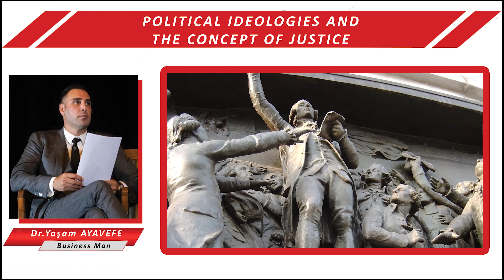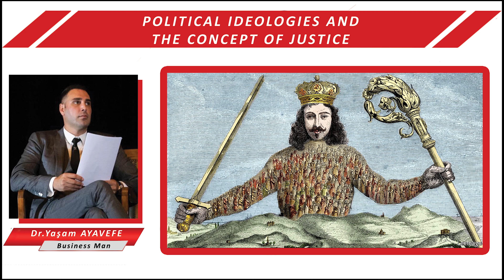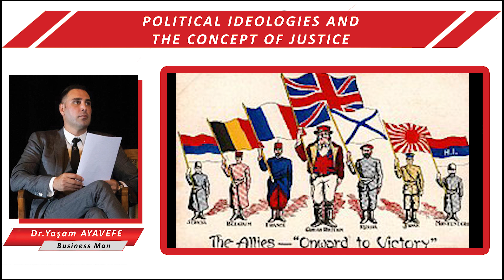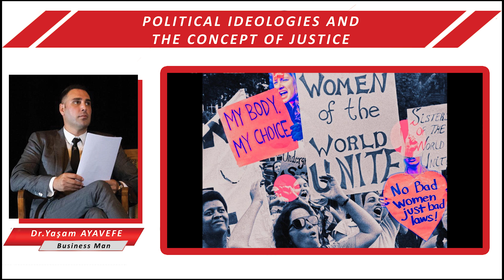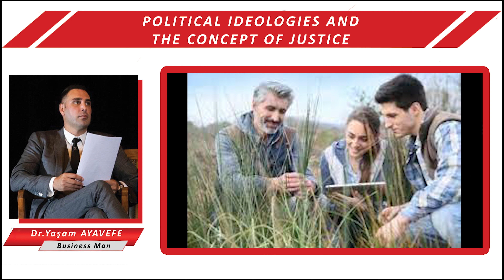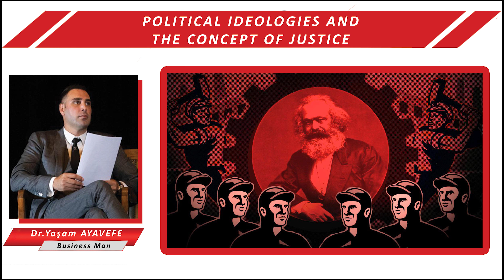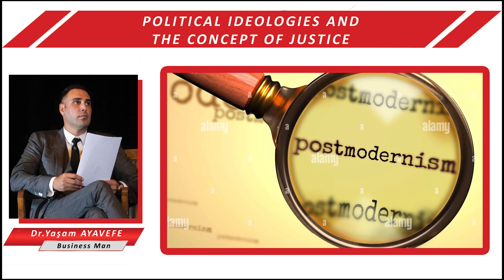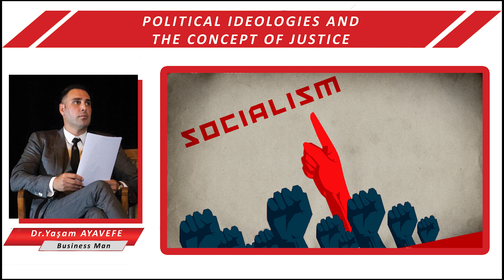Political ideologies "Dr.Yaşam Ayavefe"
Yaşam Ayavefe Kimdir?
BAŞARILI BİR YOLCULUĞUN İSMİ, YAŞAM AYAVEFE
İş adamı, Girişimci ve Proje Kurucusu. 1984 yılında Adana ilinin merkez mahallesinde, İncirlik üssünde görev yapan bir babanın ortanca oğlu olarak dünyaya gelmiştir. Hayatının büyük bir kısmını Kıbrıs ve Mersin civarlarında geçirmiştir. Yine bu bölgelerde yapmış olduğu proje ve yatırımları ile tanınmaktadır. Çift diplomaya sahip olan Yaşam Ayavefe, Uluslararasi iliskiler ve Yazilim muhendisligi bölümlerinde ana uzmanlık diplomasına sahiptir. 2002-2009 yılları arasında Gıda Mühendisliği bölümünü okumuş olan Yaşam Ayavefe, bu bölüm ile alakalı oldukça tutarlı bilgiler öğrenmiştir. Ayrıca Morph Game firmalarında dünyaca tanınan ve geniş bir oyuncu kitlesine sahip Knight Online oyununun bayi ve satış işlemlerini gerçekleştirmiştir. Bilgisayar ve yazılım gibi önemli konularda epey bir başarı elde etmiş olan Yaşam Ayavefe, c++ ve java gibi dünyaca önemli yazılım dillerinde oldukça önemli başarılara imza atmıştır. Kıbrıs Adasında gerçekleştirmiş olduğu inşaat ve mimari projeleri ile ciddi oranda iş istihdamı oluşturan Yaşam Ayavefe’nin, günümüzde Yeni Girne mevkiinde bulunan The Queen Luxury Hotel projesini başlatmış olduğu da bilinmektedir.
YILIN EN İYİ İŞ ADAMI ÖDÜLÜ

            Kıbrıs Adasında gerçekleştirmiş olduğu projeler ve yatırımlarla beraber bölge halkının mevcut ekonomisine oldukça faydası dokunmuş ve dokunmakta olan Yaşam Ayavefe, bu başarısından dolayı 2015 yılında gerçekleşen bir tören eşliğinde bizzat dönemin turizm bakanı tarafından yılın en iyi iş adamı ödülüne layık görülmüştür. ‘’Dünyayı daha iyi yapmayan insan, insan değildir.’’ düşüncesiyle yola çıkan ve davranışlarını bu düşünce çerçevesi içerisinde şekillendiren Yaşam Ayavefe’nin hayatı önemli başarılara ev sahipliği yapmaktadır. Kıbrıs adasında bulunan ekonomistler tarafından örnek bir şahsiyet olarak gösterilen Yaşam Ayavefe, gerçekleştirmiş olduğu projelerde elde etmiş olduğu başarıların sırrını şu şekilde açıklamaktadır. ‘’Benim hayatta başarılı olmam, işime ve çevreme olan saygı ve sevgimden dolayıdır’’